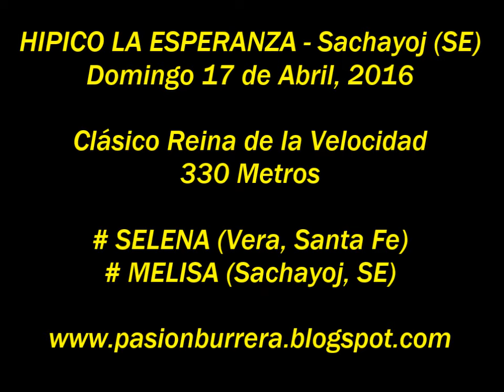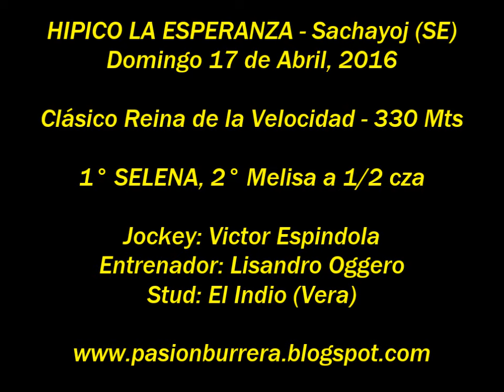Selena, Sachayoj (17-04-16)